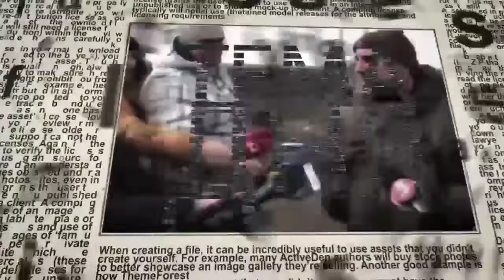Почему Нетаниягу врет Байдену и "топит" за Трампа против Камалы Харрис?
В интервью газете «ХаАрец» высокопоставленный чиновник администрации Байдена довел до сведения израильской общественности, что Нетаниягу врёт. И Байден сказал ему: «Прекратите мне врать». И врет он не только США, но и народу Израиля. Телефонный разговор, состоявшийся недавно между премьер-министром Израиля и президентом США Джо Байденом, называют «самым тяжелым за всю историю двусторонних отношений».
Каким образом Нетаниягу оказался вовлечен в американские выборы? На чьей стороне он выступает? Чем обернется для Израиля это участие Нетаниягу в американских выборах?
🔸 Так что Нетаниягу врет и Израилю, и США?
🔸 Почему Нетаниягу против освобождения заложников?
🔸 Чью сторону принял Нетаниягу на президентских выборах в США?
🔸 Как вовлеченность Нетаниягу может сказаться на положение воюющего Израиля?
🔸12-й канал: Нетаниягу решил отложить нормализацию отношений с Саудовской Аравией до выборов в США. Как это повлияет на ситуацию с войной?
🔸Есть ли шанс у Камалы Харрис? И что может сработать против нее?
🔸Для кого в мире предпочтительней Трамп? А для кого Камала Харрис?
На эти и другие вопросы в эфире телеканала ITON.TV отвечает историк и политтехнолог Давид Эйдельман. Ведет программу Александр Гур-Арье